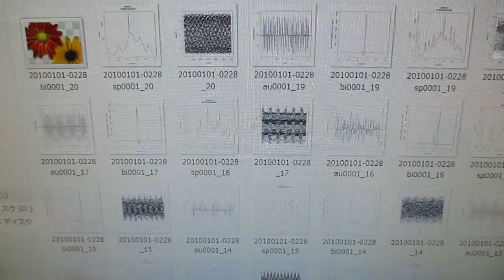‹統計的な考え方›を利用した「超音波技術（R言語）」 Ultrasonic-labo